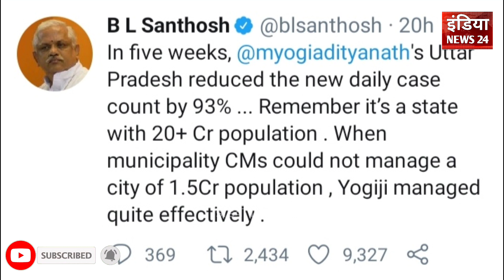योगी आदित्यनाथ ही बनेंगे UP के अगले CM | Yogi Adityanath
योगी आदित्यनाथ ही बनेंगे UP के अगले CM | Yogi Adityanath | UP CM |

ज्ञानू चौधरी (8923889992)